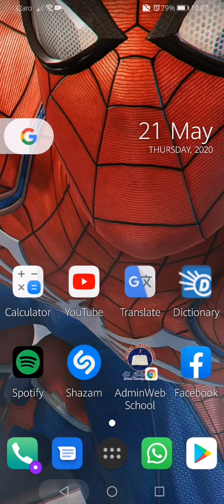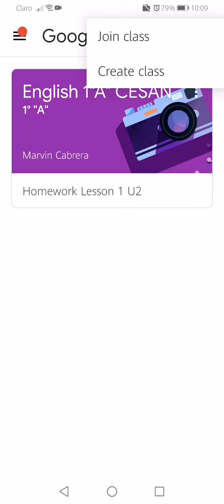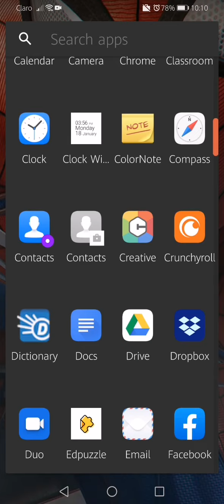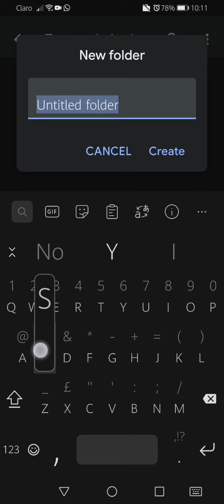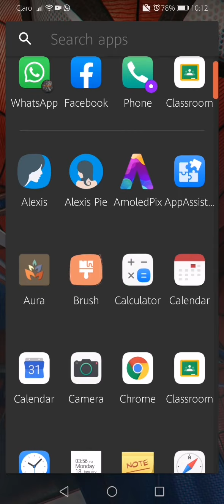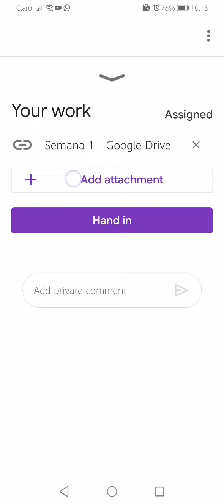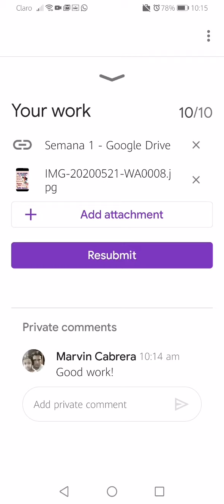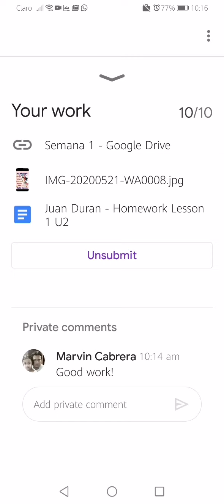Matricula classroom y envío de tareas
Forma de matricularse a classroom y enviar tareas de firma sencilla